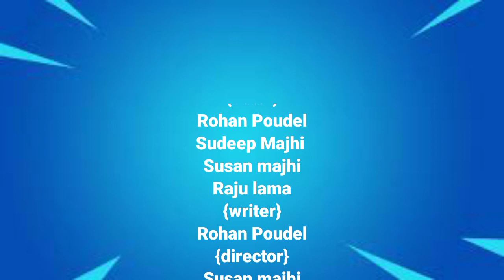Halka fulka||season 2||episode 3|| new Nepali comedy series||Dec 18|| 2023||RP digital||Rohan Poudel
Halka fulka season 2
media hub.
media hub comedy
meri bassai
meri bassai latest
meri bassai new episode
meri bassai this week
nepali comedy
nepali comedy all
nepali comedy bhadragol
nepali comedy movie
nepali comedy ulto sulto
nepali comedy video
nepali comedy video 2023.
nepali funny video
new nepali comedy
new nepali comedy status
new nepali video 2023
meri bassai lattest